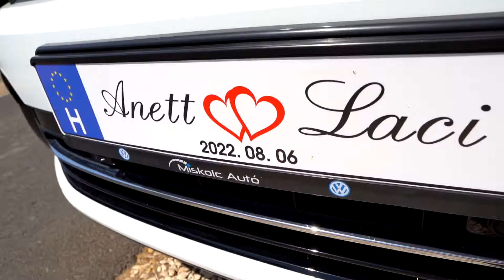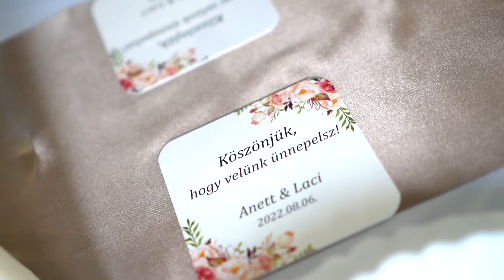Anett I Laci HIGHLIGHTS